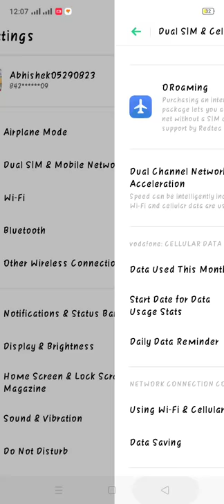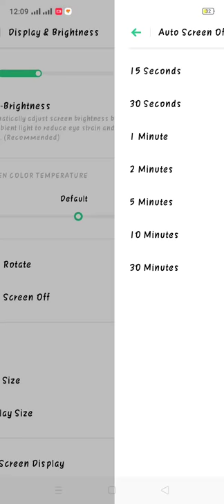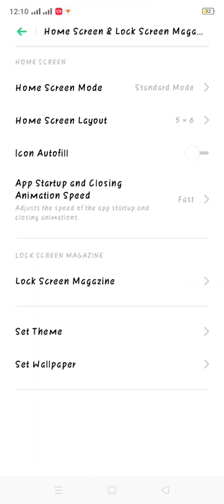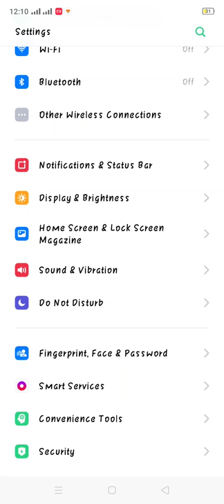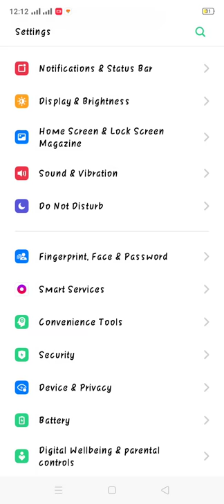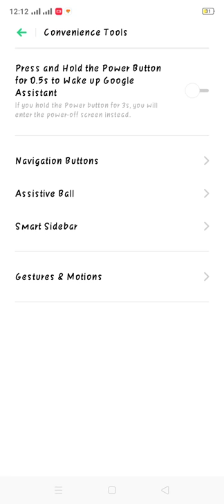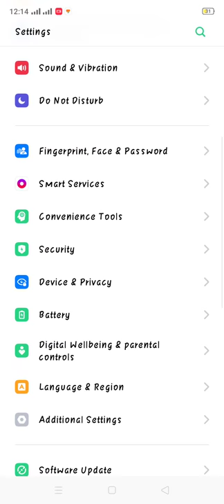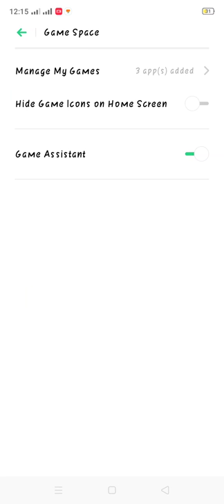Realme phones all best setting,phone setting tips,mobile setting app,phone setting karne ke tareke.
Realme phones all best setting..realme phones setting...how to hide $show navigation button..realme top 5 hidden setting..realme all phones tricks..best new features in realme phones...most important feature in oppo realme phones..